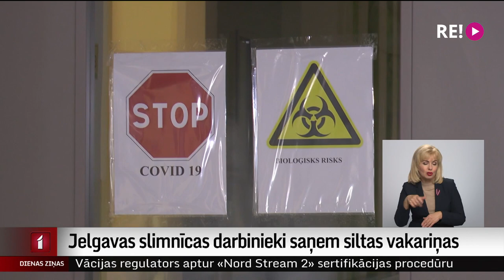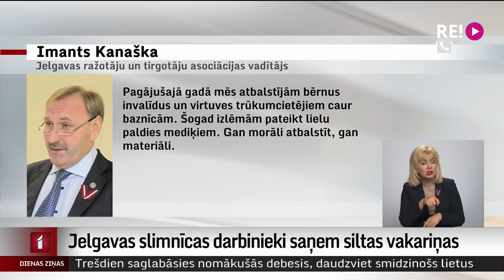Jelgavas slimnīcas darbinieki saņem siltas vakariņas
No šīs nedēļas Jelgavas pilsētas slimnīcas nakts maiņā strādājošie saņem siltas vakariņas. Tas ir veids, kādā lielu paldies par mediķu darbu šajā grūtajā laikā nolēmuši pateikt Jelgavas uzņēmēji.